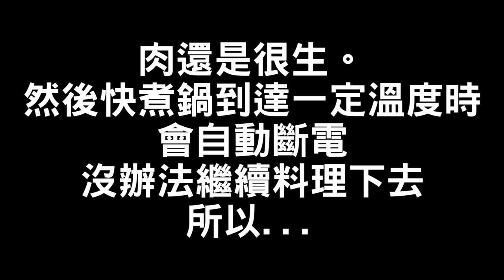今天很趕的快煮鍋煎__肉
克漏字填空唷!!

音樂、音效素材來源：
Youtuber創作工具箱